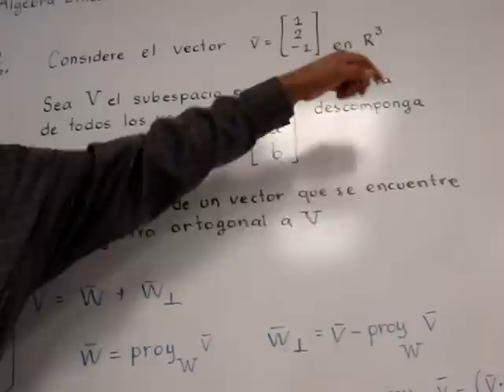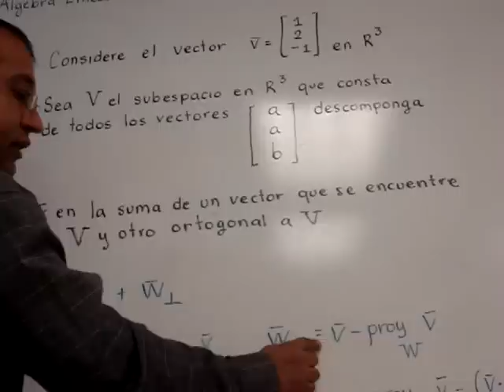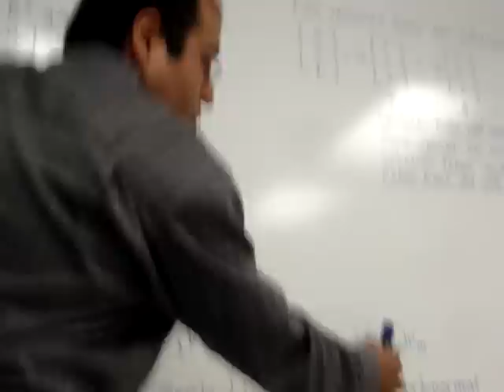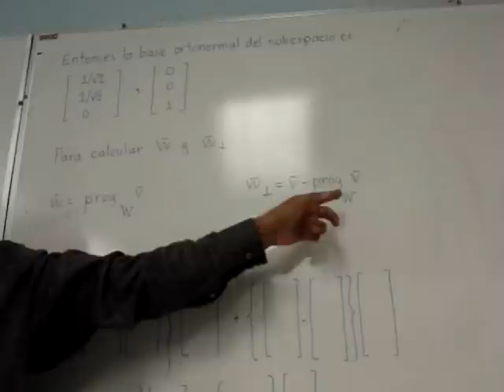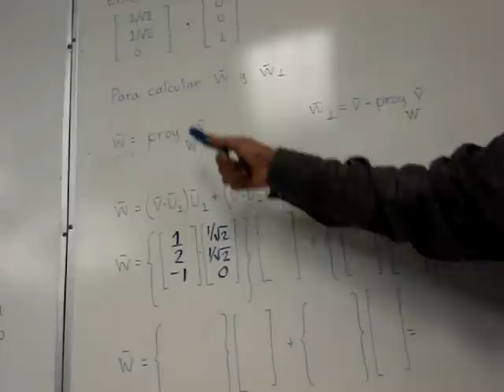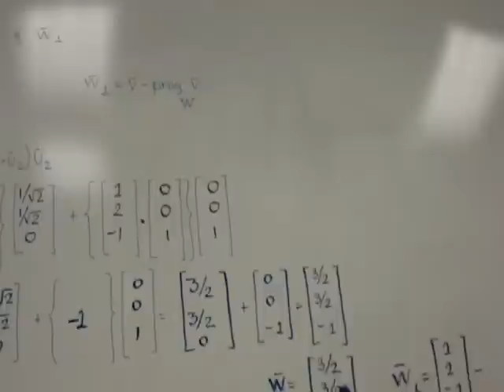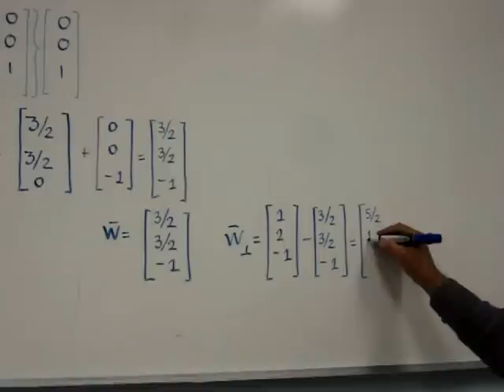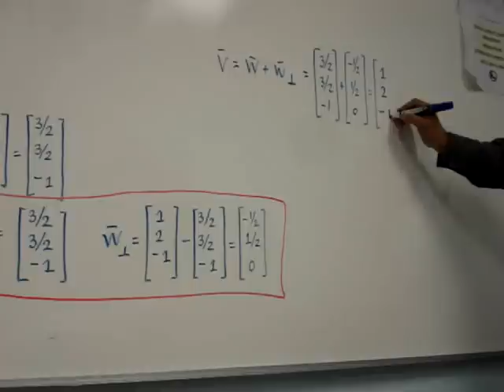EJEMPLO 3: Descomponer un vector "v" en un espacio de R^n en dos vectores: "w" y "w ortogonal"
EJEMPLO 3: Como descomponer un vector "v" en un espacio de R^n en dos vectores: "w" y "w ortogonal" si w esta en el subespacio W